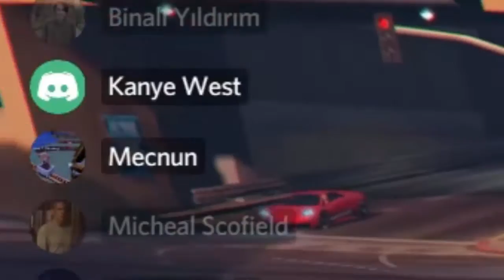Kurtlar Vadisi Kazım ile Ölüme Doğru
Dostlar ile 2.bayram günü kazım abinin arabasına roket atılmasını canlı olarak gördük kalbimizde yaşıyorsun kazım abi